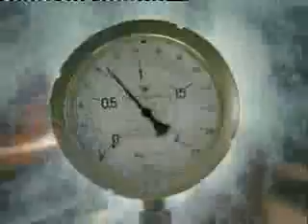Great Beer advertisement =check it out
Tula Beer advertisement